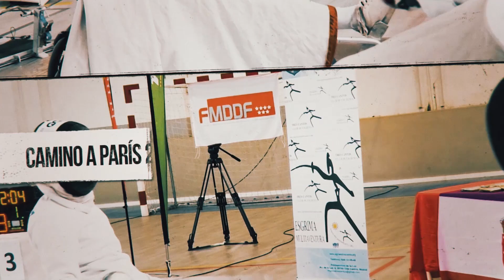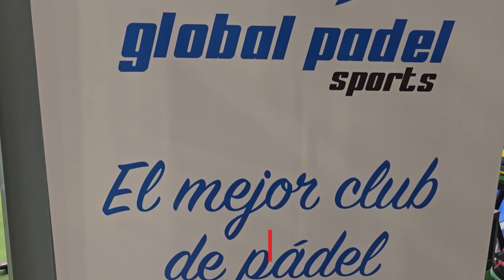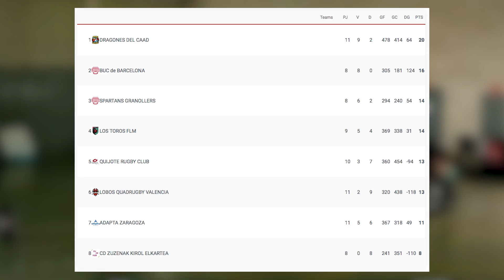MADRID INCLUSIVO - TEMPORADA 3 - PROGRAMA 19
Madrid Inclusivo es un programa de carácter deportivo que persigue la actualidad del mundo del deporte adaptado y la inclusión de deportistas con o sin discapacidad. El programa cuenta con una nueva sección muy especial 'Camino a París 2024', 'Espacio BSR' y las Noticias Inclusivas.

Camino a París 2024 es un espacio inédito que cubrirá semana a semana el camino a los Juegos Paralímpicos de París 2024.
Contaremos con testimonios de deportistas que ya tienen su plaza asegurada en la cita parisina, otros que persiguen el sueño de volver a estar en unas paralimpiadas y los que aún tienen que clasificarse a lo largo de esta campaña.
Además, en esta travesía hacia suelo galo, nos adentraremos en la figura de entrenadores, guías y personas implicadas en el panorama paralímpico, que juegan un papel fundamental; nos contarán cómo es la convivencia en una Villa Olímpica, la importancia de la preparación previa, la alimentación, la presión y muchas sorpresas más, como por ejemplo, material exclusivo de los Juegos al que prácticamente nadie tiene acceso y que tendremos el placer de mostrarles a lo largo de esta temporada ilusionante.

Espacio BSR trae los mejores resúmenes e imágenes de la División de Honor,  Primera División del Trofeo Fundación ONCE y mucho más.

Noticias Inclusivas recorre las novedades del deporte inclusivo en Madrid.

¡Disfrútalo cada semana con nosotros!